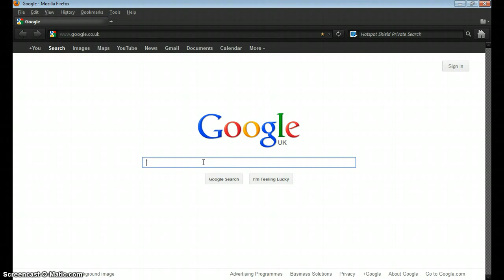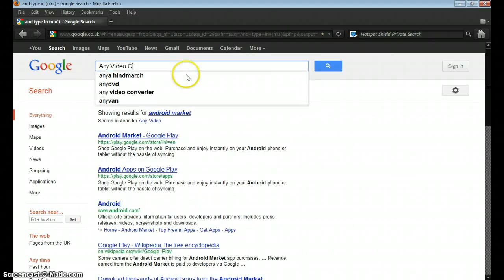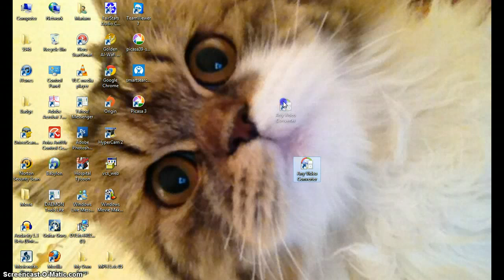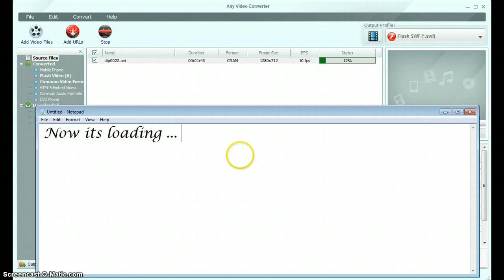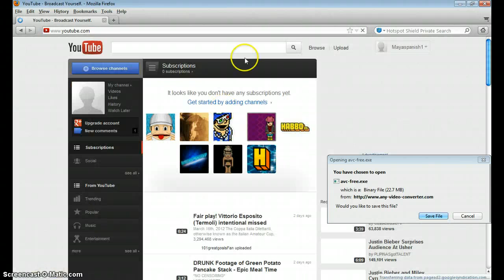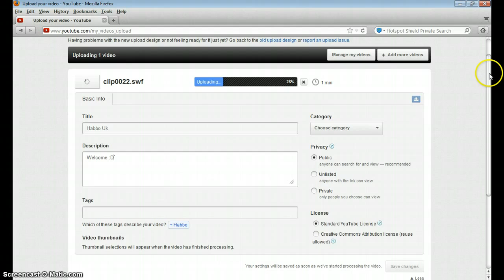How to upload videos fast